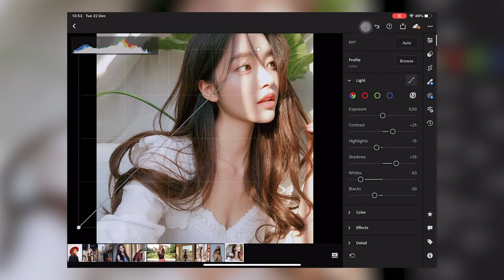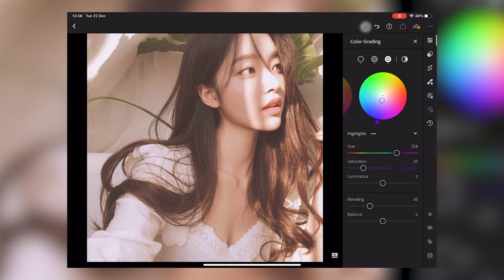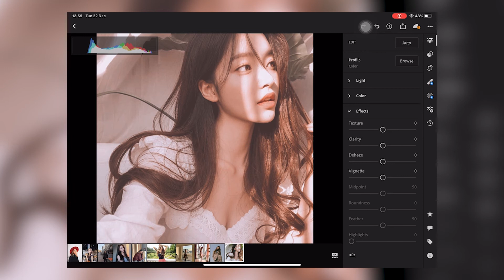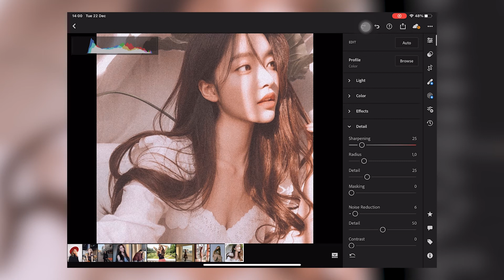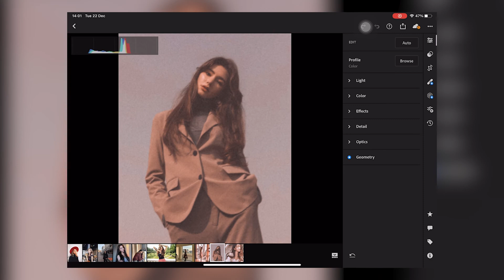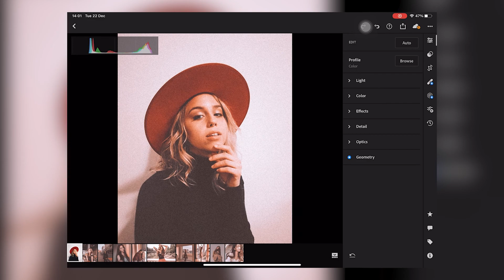Lightroom Mobile #16: Vintage Orange - Preset hot nhất tại Hàn Quốc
Preset mới nhất, hot nhất tại Hàn Quốc và luôn đứng trong top trending màu được sử dụng nhiều nhất 2020 đây ^^ Hy vọng các bạn sẽ thích preset màu này

Cách nhận Preset:
- Mật khẩu sẽ được xuất hiện tại góc trái phía dưới video trong một khoảng thời gian ngắn.
- Mật khẩu bao gồm 4 chữ số.
Ví dụ:
- Password: 12**
- Password: **34

Bạn chỉ cần xem hết video và thu thập đủ dãy số để có thể truy cập được vào link lấy preset nhé.

Lịch đăng video:
19:00 hằng ngày

kiet nguyen
kiệt nguyễn
kiệt nguyễn lightroom
lightroom co ban
lightroom mobile
lightroom cơ bản
lightroom mobile cho người mới
lightroom cho nguoi moi
Chinh anh bang lightroom tren dien thoai
cach su dung lightroom mobile
cach su dung lightroom tren dien thoai
cách sử dụng lightroom trên điện thoại
chỉnh ảnh trên điện thoại
chỉnh ảnh bằng lightroom mobile
huong dan su dung lightroom mobile
Chỉnh ảnh bằng lightroom
preset màu
sử dụng preset lightroom

! Copyright by Kiệt Nguyễn